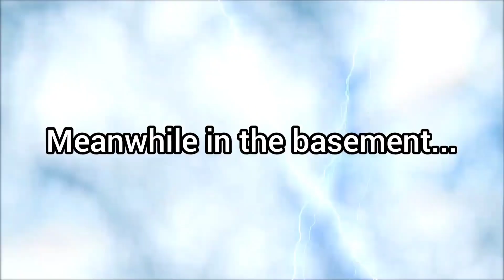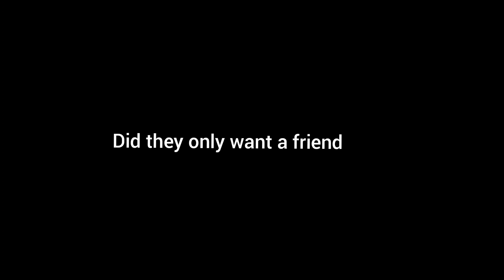Scream Ghostface in Real Life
Scream in Real life